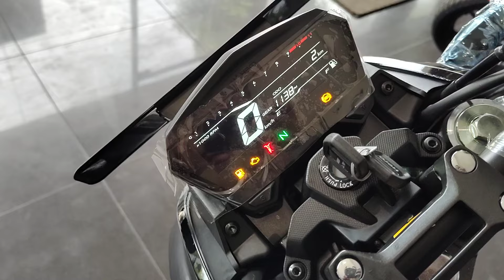Hero Xtreme 125R - First Look & Engine Sound